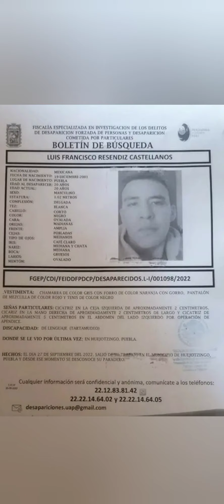ayúdanos a localizar